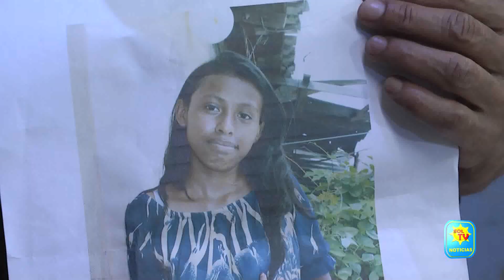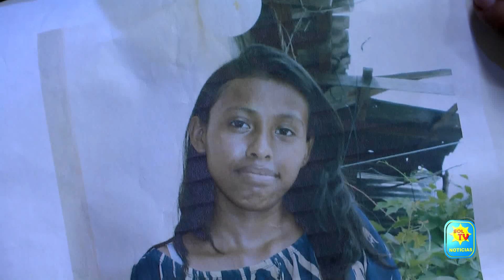MADRE DESCONSOLADA BUSCA A HIJA